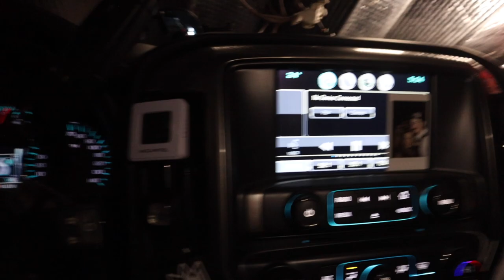Truck Camping | Flamin Hot Chili Cheese Burritos Cooked In The Truck & Smelt Fishing Lake Superior!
Join my buddy and I as we head way north to Northern Wisconsin on a truck camping fishing mission. We dig out camp, make delicious burritos in the truck, get a good night sleep, and get up at the crack of dawn to do some Ice Fishing on Lake Superior.

In total we bring a total of 178 Smelt home! A lot of darn good eats!😋

Thank you all so much for all of your support! Big things to come to the channel!

My Camera: Cannon EOS M6 Mark II, Cannon G7x Mark II

My GoPro: Hero 10 Black,Hero 11

My Tablet

RAILBLAZA Tablet Base

Puck Lights

RAILBLAZA Tablet Holder

My Seat covers: CoverKing